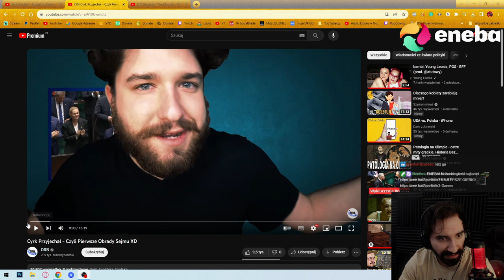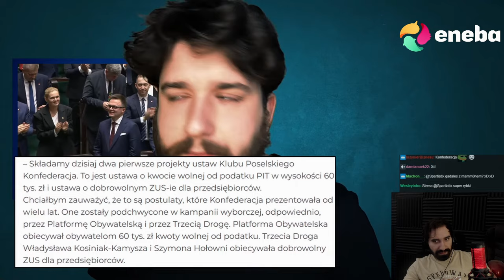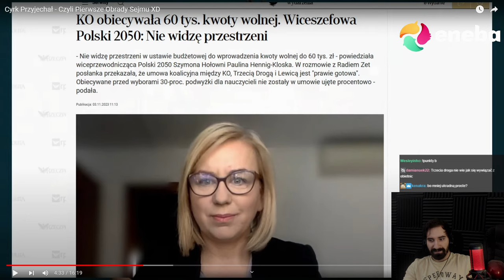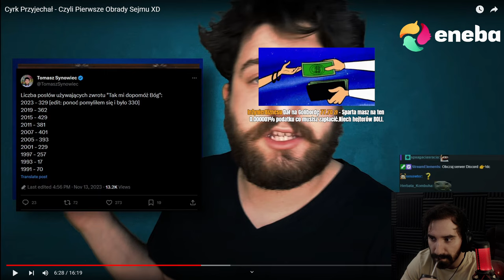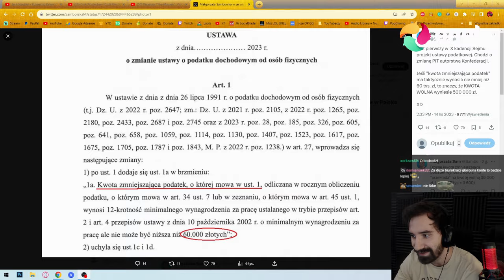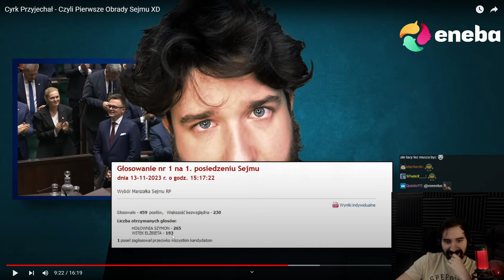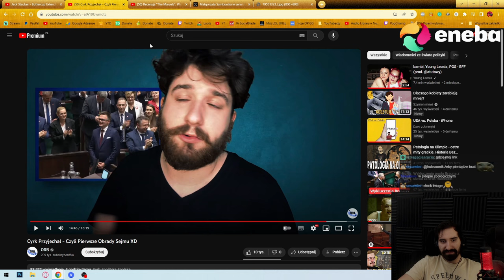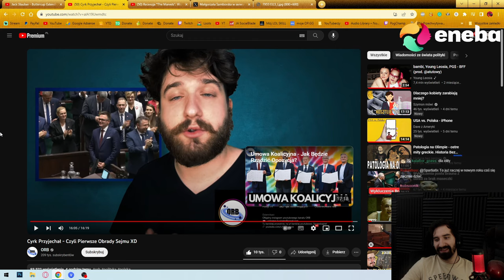PIERWSZE OBRADY NOWEGO ̷C̷Y̷R̷K̷U̷ SEJMU XD | Oglądam